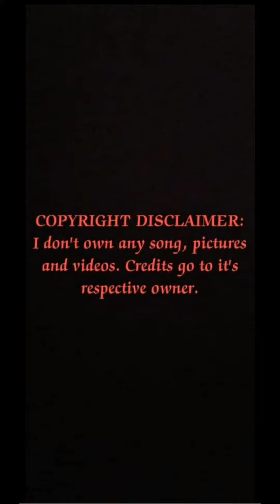Two sexy ladies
Title: Two sexy ladies
- I'm glad to know you're thoughts, suggestions, opinions just comments down below.